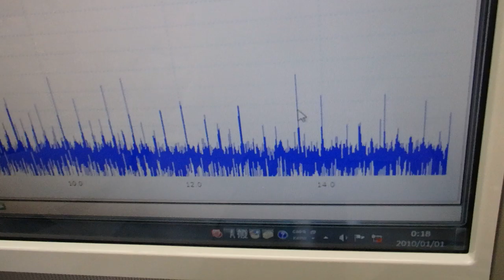メガヘルツの超音波洗浄技術 ultrasonic-labo